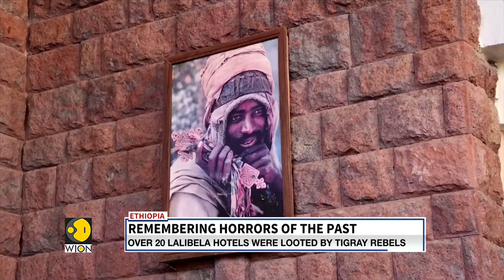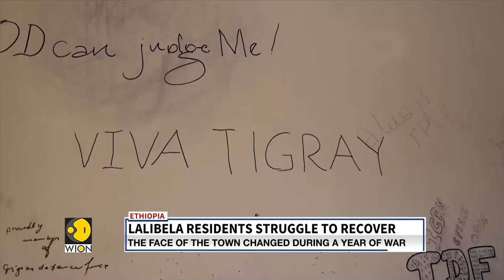Ethiopia: Remembering the horrors of the past | Over 20 Lalibela hotels looted by Tigray rebels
Residents of Lalibela struggle to recover from the horrors of the past. Over 20 Lalibela hotels were looted by the Tigray rebels.